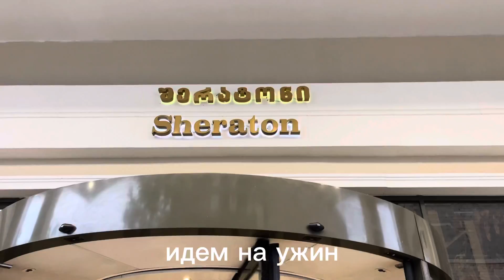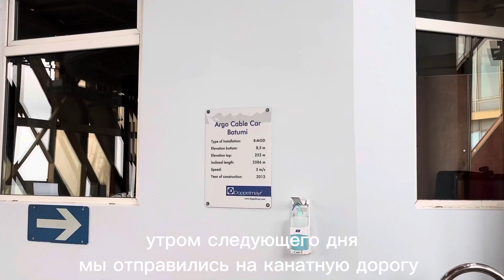ЧЕМ ЗАНЯТЬСЯ В БАТУМИ (ч.3): канатка, прогулка по городу, колесо обозрения, ботсад, прогулка по воде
Всем привет! Это видео вам точно стоит посмотреть, если вы собираетесь летом в Батуми: самые интересные активности.

00:00 - заселение в отель Орби
00:45 - шикарный панорамный ресторан с видом на море и горы
01:30 - поездка на канатной дороге и смотровая площадка
03:20 - самые вкусные сырники
03:30 - приехали в ботанический сад
04:00 - даю советики перед посещением
05:11 - пирс Зеленого мыса
06:10 - прогулка по Старому городу
07:02 - идем на колесо обозрения
07:45 - ночная водная прогулка